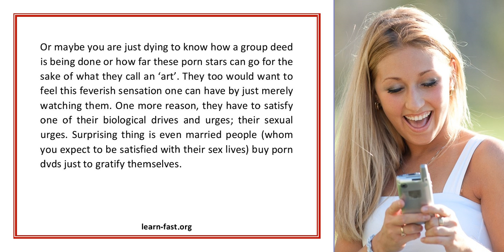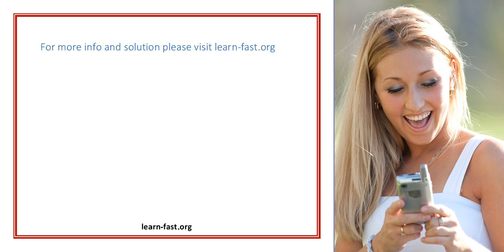Brush up those kama sutra skills